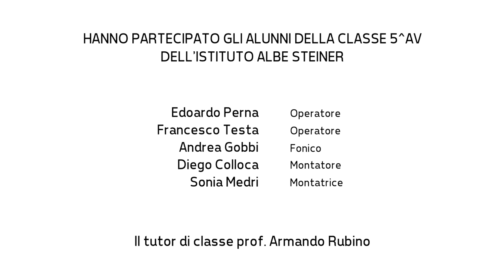TFF OFF - Intervista a Graham Skipper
Il regista americano Graham Skipper ci parla del suo film "Sequence Break", presente al TFF35 nella categoria After Hours.